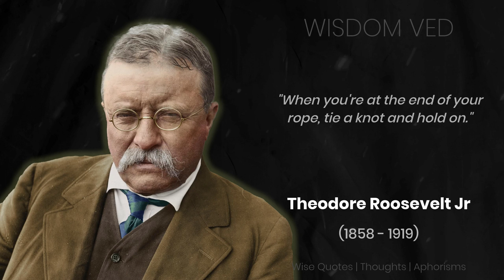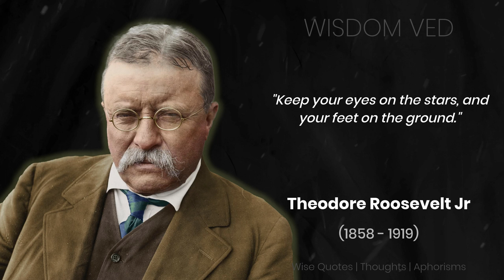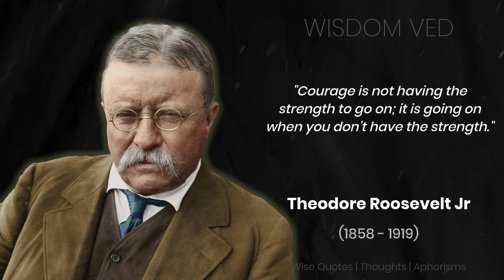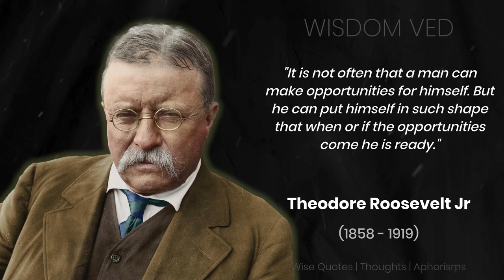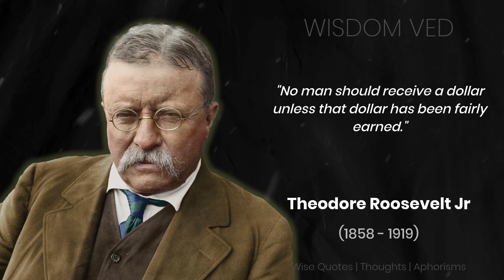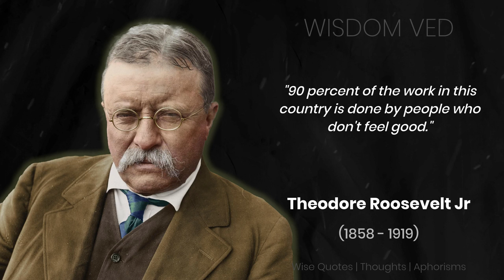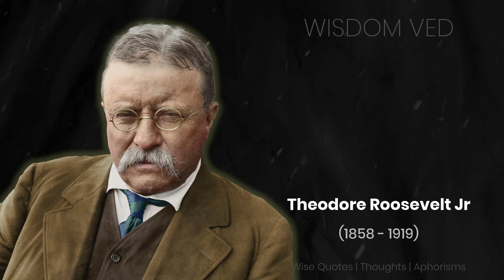Theodore Roosevelt Quotes that are Bold and teach about Failures, Courage and Life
Theodore Roosevelt Jr (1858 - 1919) was the 26th President of the United states of America. Popularly known as Teddy, he was an American Politician, Conservationist, naturalist, historian and writer. Read More...

To Buy T-shirts, Coffee Mugs and Other Cool Stuff with your favorite Quotes

Teddy’s interests and achievements in a wide variety of things, along with his Cowboy and Masculine Personality made him a popular person. Even before entering politics, he had earned the reputation of being a learned historian and writer.

Youngest person to become the President of the United States, Theodore Roosevelt, was a true leader who championed the causes of the common people. Through this video, we bring to you, Theodore Roosevelt Quotes that are Bold and teach about Failures, Courage and Life

About Us:

Wisdom Ved is a channel for getting your daily dose most amazing, inspirational, and motivational content.